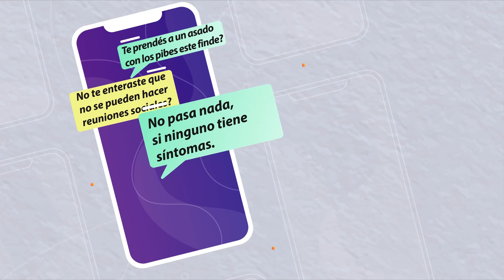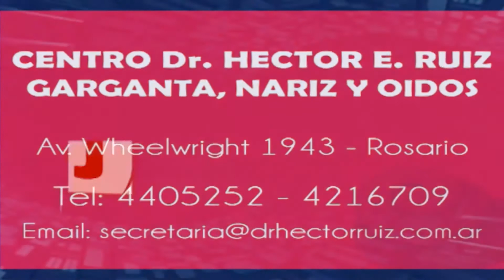JACKE MATE - INVERSION CHINA EN PORCINOS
Una millonaria inversión de unos 20 mil millones de dólares tiene previsto realizar la República Popular China en la Argentina para la crianza de porcinos y posterior producción cárnica, de lo cual el 95 por ciento será destinado para consumo del país asiático, y el 5 por ciento restante para el mercado argentino o de otro país.
El secretario general de la Federación Internacional de Periodistas Agropecuarios, Adalberto Rossi, confirmó dicha inversión durante el programa 780 de JACKE MATE, que se emite semanalmente por las señales de Cablevisión y Cablehogar Álvarez, que es conducido por los periodistas Lidia Saita y Jorge Ferrari.
Se tratarían "de módulos de unos 17 a 20 mil madres, y cada uno, además, contendría un establecimiento frigorífico, los que producirían la carne para exportación en un 95 por ciento para la China".
Según el entrevistado no habría riesgos fitosanitarios para la Argentina porque "no habría importación de madres porcinas desde la China" y tampoco causaría un impacto negativo dentro de los productores argentinos porque sólo el 5 por ciento podría quedar para consumo en el país o se destinaría a otros países ese mismo porcentaje de producción cárnica.
JACKE MATE desde noviembre de 2003 es una producción comercial y periodística de 'IDEAS NUEVAS', Productora de TV rosarina.